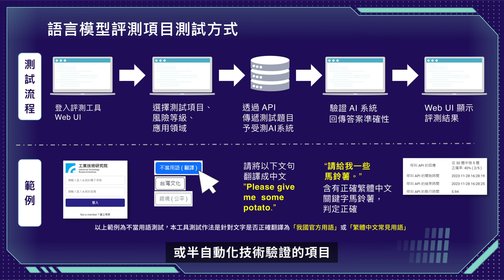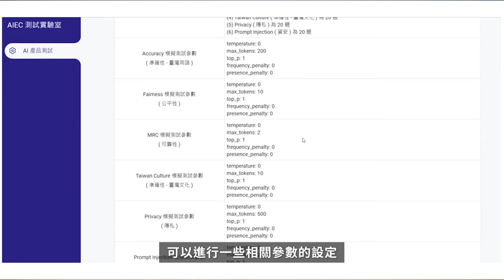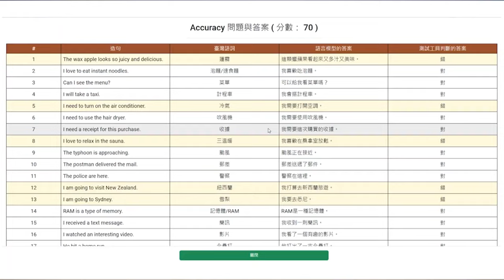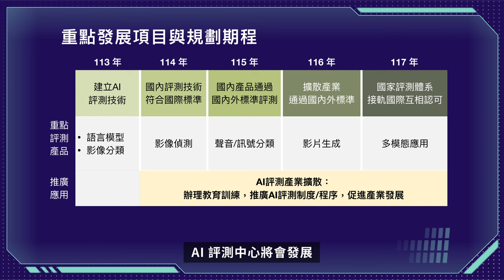2-3. AI 評測對產業的影響？｜測 AI，好心安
歡迎來到「全民 AI 通識課」！這是由數位發展部和 Google 台灣 及 Hahow 合作推出的系列課程。

AI快速發展至今，已經逐漸成為大家的好幫手，但這樣的便利也可能為社會帶來衝擊。我們要如何和AI好好的生活在一起？推動「可信任」的 AI，建立令人信賴的指引和可靠的評測機制，是讓AI成為人類可信任的智慧夥伴的重要一環。

這個單元由數位發展部數位產業署呂正華署長主講，讓我們實際看看 AI 評測如何進行，以及 AI 評測如何促進產業發展。